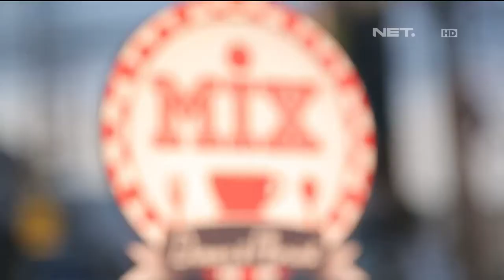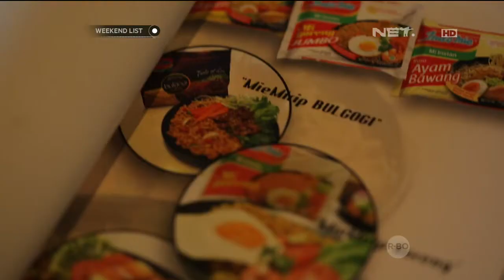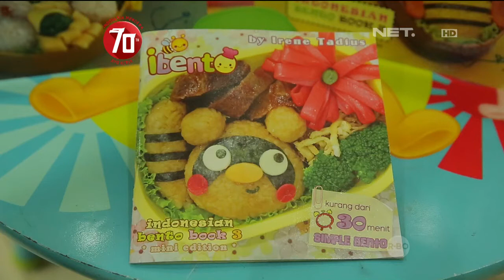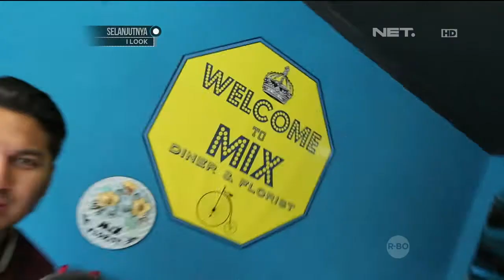Mix Dinner & Florist, Depok